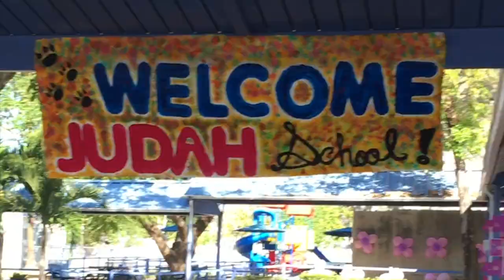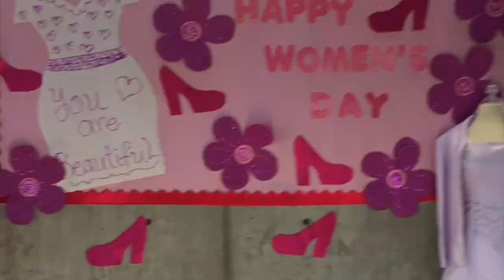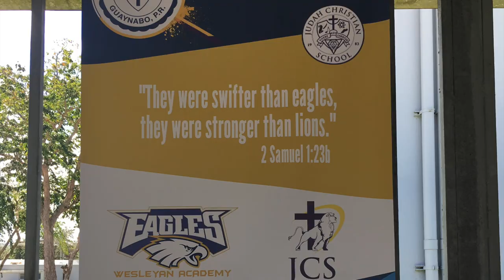Puerto Rico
JCS Senior Trip to PR

edited by Kyle Jordan